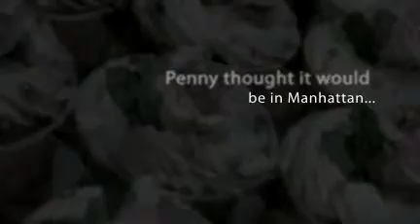The Cupcake Queen